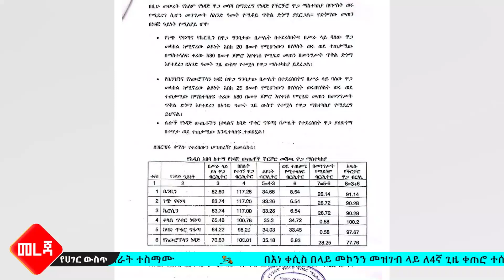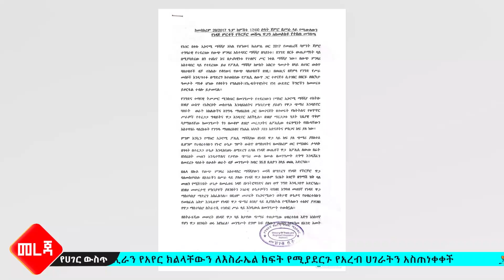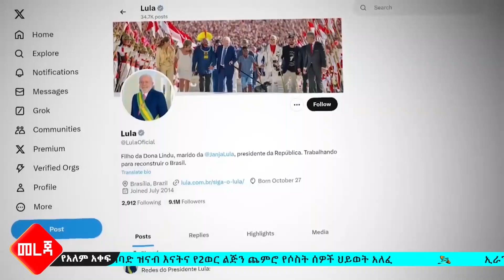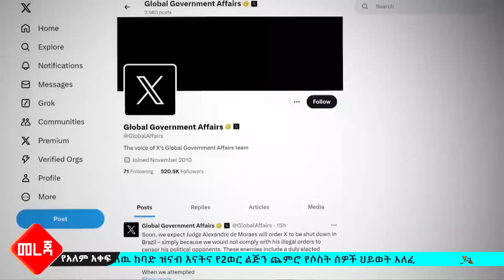የነዳጅ ጭማሪ እና ድጎማ ኢራን የአየር ክልላቸውን ለእስራኤል ክፍት የሚያደርጉ የአረብ ሀገራትን አስጠነቀቀች